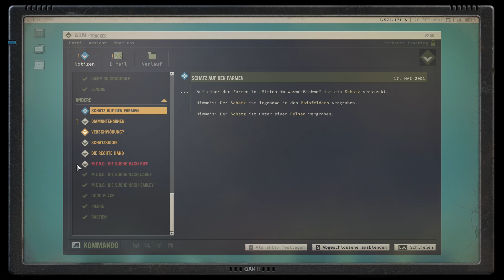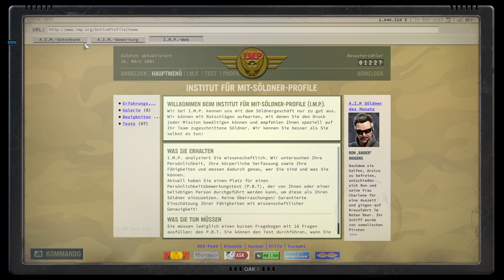Jagged Alliance 3 Comando Plötlich macht es Booooommmmm#65